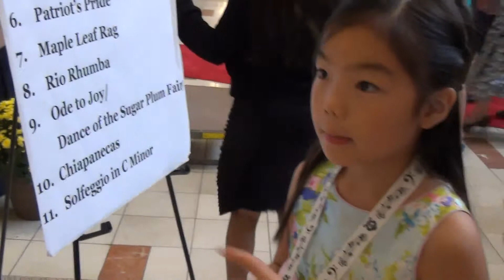2014 Festival of Pianos at Northbrook Court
Kilala's piano performance for Festival of Pianos at Northbrook Court shopping mall. It is her first performance of piano duet and her first performance in front of the random people at the shopping mall. She said she didn't get any nervous.